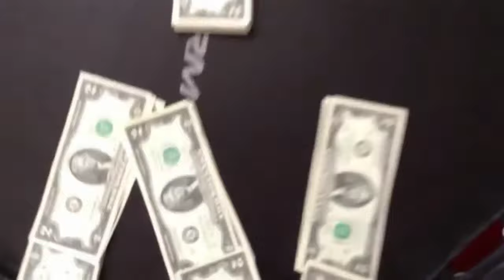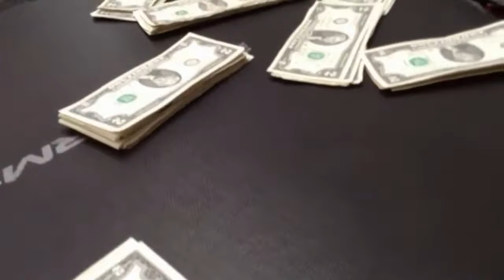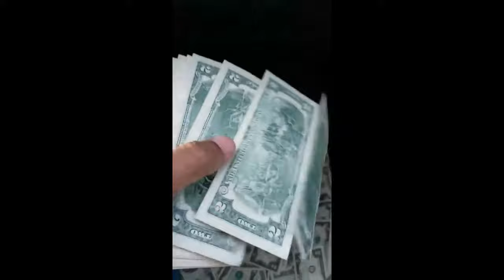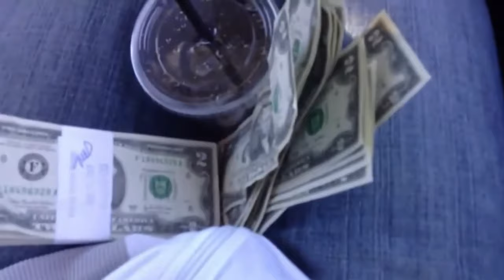Dont Ever Quit Put Your Mind To WIN